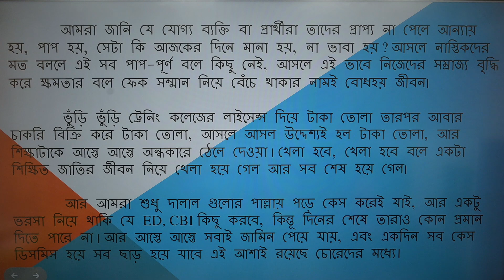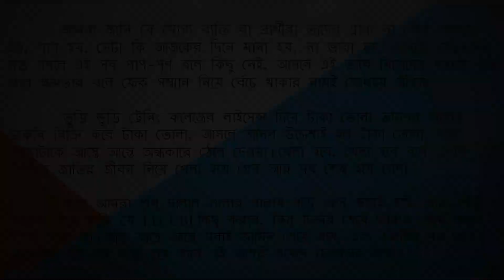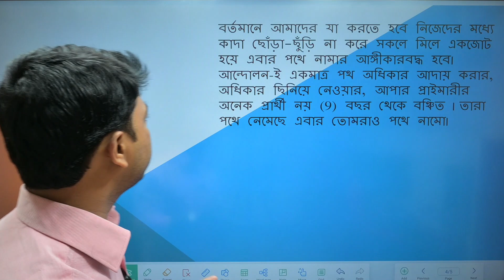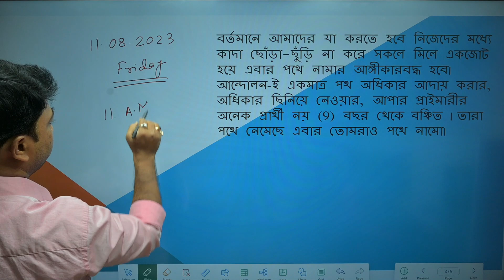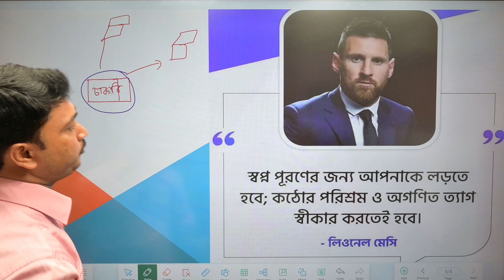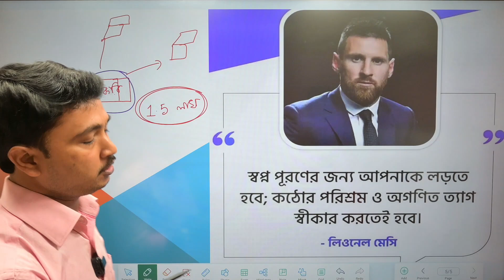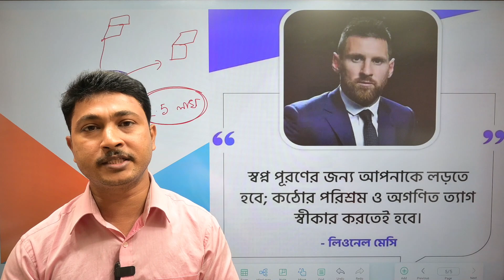প্রাইমারী টেট ইন্টারভিউ প্রস্তুতি ২০২২║গুরুত্বপূর্ণ একটি মেসেজ║সবাই মিছিলে যোগ দাও